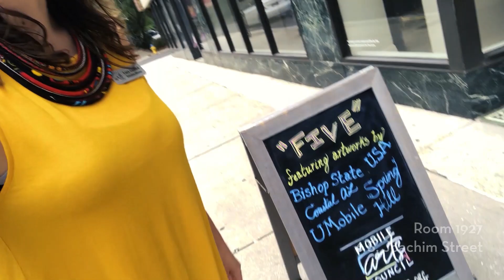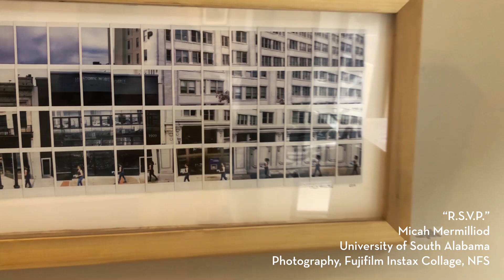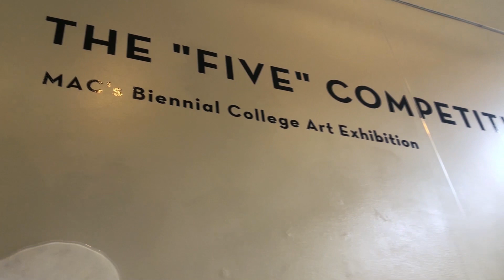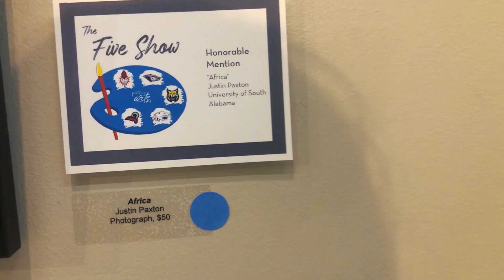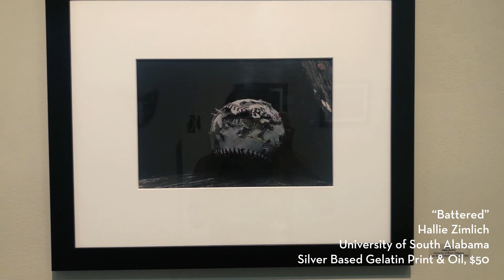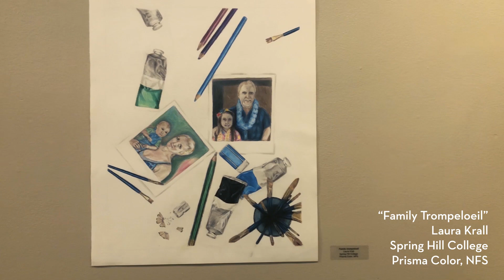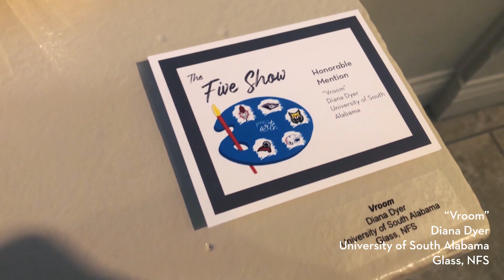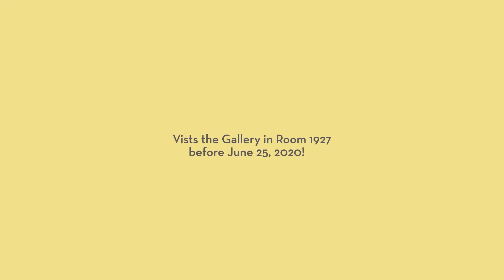Gallery Tour: The 2020 Five Show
The Gallery in Room 1927 reopened with the postponed "Five Show," which will be available to see until June 25, 2020. The Five Show is a competition featuring artwork by students of Bishop State Community College, Coastal Alabama Community College, Spring Hill College, the University of Mobile, and the University of South Alabama. The juried exhibition selections were chosen by this year’s judge, renowned ceramicist, Charles Smith.

To learn more about the Mobile Arts Council, or to donate

Appearance By: Lucy Gafford